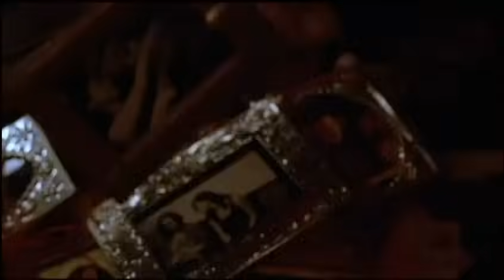Stone Temple Pilots - Big Empty (The Crow. Soundtrack)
video for Stone Temple Pilots "Big Empty"